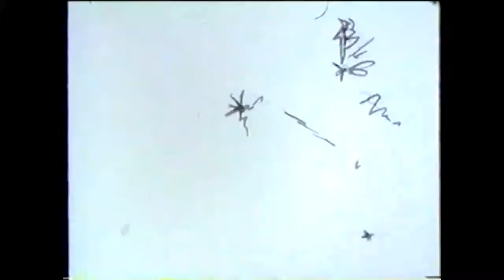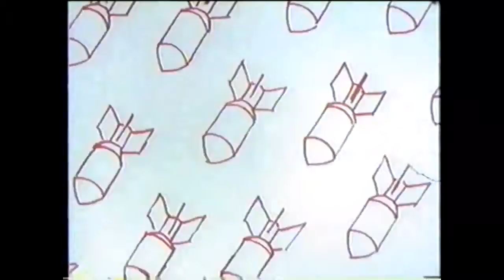why we fight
Why We Fight by Byron Grush, 1991